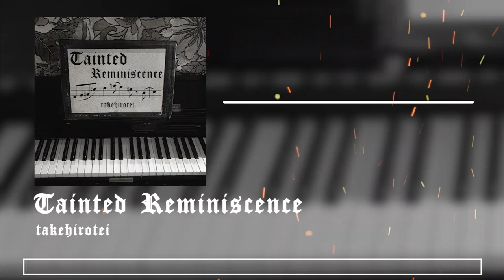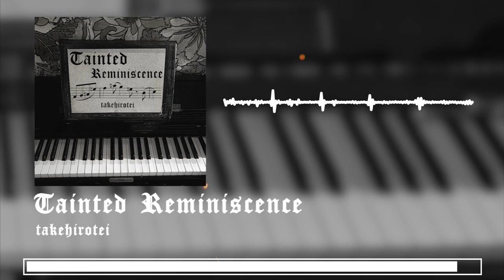takehirotei - Tainted Reminiscence [Classical Hardcore]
song: Tainted Reminiscence
artist: takehirotei
bpm: 238

Originally from Tainted Cherish Arcaea fanmade pack. Unfortunately, the project is canceled, hence the song has been released now

feel free to chart this in any rhythm games that have custom charting

listen on Bilibili: coming soon

cover art by me

It's really sad to see the project getting canceled, hence, I decided to release this publically so that anyone can chart it

This song is one of the few songs that I've poured all my emotions into. The struggle, the process, and the light at the end of the tunnel.

For those who don't know, I'm taking my Introduction Real Analysis course this semester, which is something that I have an extremely hard time studying. No matter how many hours I've spent on that subject, I can't seem to understand most of the things. This song basically describes it. The struggle of not understanding anything during lectures, the process of learning for countless hours, and the satisfaction of finally understanding certain theorems and proofs.

Anyways, really hope y'all enjoy this song